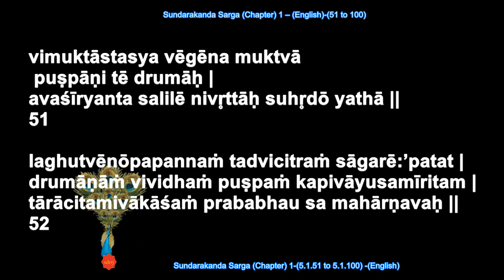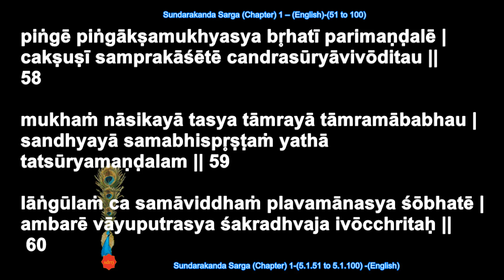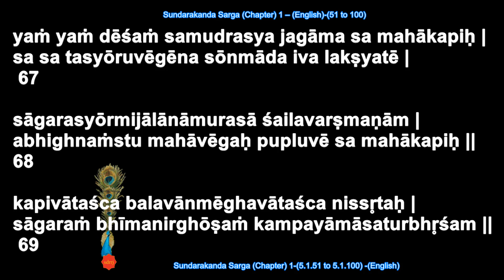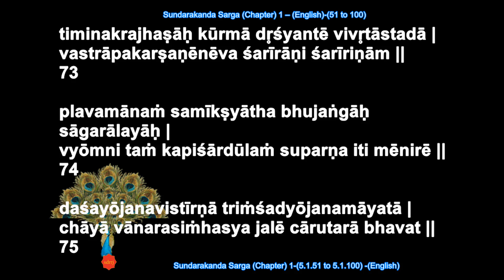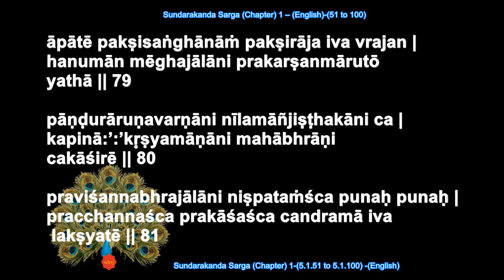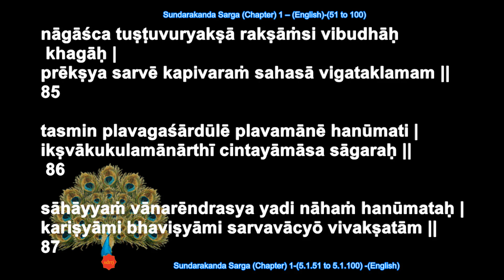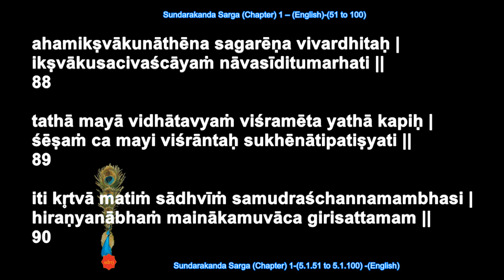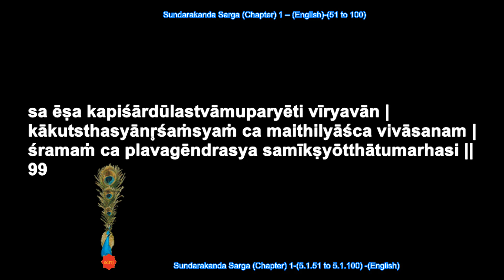Sundarakanda Sarga 1 – (5.1.51 to 5.1.100)-(English) by sdrrj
vimuktāstasya vēgēna muktvā puṣpāṇi tē drumāḥ |
avaśīryanta salilē nivr̥ttāḥ suhr̥dō yathā || 51

laghutvēnōpapannaṁ tadvicitraṁ sāgarē:’patat |
drumāṇāṁ vividhaṁ puṣpaṁ kapivāyusamīritam |
tārācitamivākāśaṁ prababhau sa mahārṇavaḥ || 52

puṣpaughēṇānubaddhēna nānāvarṇēna vānaraḥ |
babhau mēgha ivākāśē vidyudgaṇavibhūṣitaḥ || 53

tasya vēgasamādhūtaiḥ puṣpaistōyamadr̥śyata |
tārābhirabhirāmābhi-ruditābhirivāmbaram || 54

tasyāmbaragatau bāhū dadr̥śātē prasāritau |
parvatāgrādviniṣkrāntau pañcāsyāviva pannagau || 55

pibanniva babhau cāpi sōrmijālaṁ mahārṇavam |
pipāsuriva cākāśaṁ dadr̥śē sa mahākapiḥ || 56

tasya vidyutprabhākārē vāyumārgānusāriṇaḥ |
nayanē viprakāśētē parvatasthāvivānalau || 57

piṅgē piṅgākṣamukhyasya br̥hatī parimaṇḍalē |
cakṣuṣī samprakāśētē candrasūryāvivōditau || 58

mukhaṁ nāsikayā tasya tāmrayā tāmramābabhau |
sandhyayā samabhispr̥ṣṭaṁ yathā tatsūryamaṇḍalam || 59

lāṅgūlaṁ ca samāviddhaṁ plavamānasya śōbhatē |
ambarē vāyuputrasya śakradhvaja ivōcchritaḥ || 60

lāṅgūlacakrēṇa mahān śukladaṁṣṭrō:’nilātmajaḥ |
vyarōcata mahāprājñaḥ parivēṣīva bhāskaraḥ || 61

sphigdēśēnābhitāmrēṇa rarāja sa mahākapiḥ |
mahatā dāritēnēva girirgairikadhātunā || 62

tasya vānarasiṁhasya plavamānasya sāgaram |
kakṣāntaragatō vāyurjīmūta iva garjati || 63

khē yathā nipatantyulkā hyuttarāntādvinissr̥tā |
dr̥śyatē sānubandhā ca tathā sa kapikuñjaraḥ || 64

patatpataṅgasaṅkāśō vyāyataḥ śuśubhē kapiḥ |
pravr̥ddha iva mātaṅgaḥ kakṣyayā badhyamānayā || 65

upariṣṭāccharīrēṇa chāyayā cāvagāḍhayā |
sāgarē mārutāviṣṭā naurivāsīttadā kapiḥ || 66

yaṁ yaṁ dēśaṁ samudrasya jagāma sa mahākapiḥ |
sa sa tasyōruvēgēna sōnmāda iva lakṣyatē | 67

sāgarasyōrmijālānāmurasā śailavarṣmaṇām |
abhighnaṁstu mahāvēgaḥ pupluvē sa mahākapiḥ || 68

kapivātaśca balavānmēghavātaśca nissr̥taḥ |
sāgaraṁ bhīmanirghōṣaṁ kampayāmāsaturbhr̥śam || 69

vikarṣannūrmijālāni br̥hanti lavaṇāmbhasi |
pupluvē kapiśārdūlō vikiranniva rōdasī || 70

mērumandarasaṅkāśānuddhatān sa mahārṇavē |
atikrāmanmahāvēgastaraṅgān gaṇayanniva || 71

tasya vēgasamuddhūtaṁ jalaṁ sajaladaṁ tadā |
ambarasthaṁ vibabhrāja śāradābhramivātatam || 72

timinakrajhaṣāḥ kūrmā dr̥śyantē vivr̥tāstadā |
vastrāpakarṣaṇēnēva śarīrāṇi śarīriṇām || 73

plavamānaṁ samīkṣyātha bhujaṅgāḥ sāgarālayāḥ |
vyōmni taṁ kapiśārdūlaṁ suparṇa iti mēnirē || 74

daśayōjanavistīrṇā triṁśadyōjanamāyatā |
chāyā vānarasiṁhasya jalē cārutarā bhavat || 75

śvētābhraghanarājīva vāyuputrānugāminī |
tasya sā śuśubhē chāyā vitatā lavaṇāmbhasi || 76

śuśubhē sa mahātējā mahākāyō mahākapiḥ |
vāyumārgē nirālambē pakṣavāniva parvataḥ || 77

yēnāsau yāti balavānvēgēna kapikuñjaraḥ |
tēna mārgēṇa sahasā drōṇīkr̥ta ivārṇavaḥ || 78

āpātē pakṣisaṅghānāṁ pakṣirāja iva vrajan |
hanumān mēghajālāni prakarṣanmārutō yathā || 79

pāṇḍurāruṇavarṇāni nīlamāñjiṣṭhakāni ca |
kapinā:’:’kr̥ṣyamāṇāni mahābhrāṇi cakāśirē || 80

praviśannabhrajālāni niṣpataṁśca punaḥ punaḥ |
pracchannaśca prakāśaśca candramā iva lakṣyatē || 81

plavamānaṁ tu taṁ dr̥ṣṭvā plavaṅgaṁ tvaritaṁ tadā |
vavarṣuḥ puṣpavarṣāṇi dēvagandharvadānavāḥ || 82

tatāpa na hi taṁ sūryaḥ plavantaṁ vānarōttamam |
siṣēvē ca tadā vāyū rāmakāryārthasiddhayē || 83

r̥ṣayastuṣṭuvuścainaṁ plavamānaṁ vihāyasā |
jaguśca dēvagandharvāḥ praśaṁsantō mahaujasam || 84

nāgāśca tuṣṭuvuryakṣā rakṣāṁsi vibudhāḥ khagāḥ |
prēkṣya sarvē kapivaraṁ sahasā vigataklamam || 85

tasmin plavagaśārdūlē plavamānē hanūmati |
ikṣvākukulamānārthī cintayāmāsa sāgaraḥ || 86

sāhāyyaṁ vānarēndrasya yadi nāhaṁ hanūmataḥ |
kariṣyāmi bhaviṣyāmi sarvavācyō vivakṣatām || 87

ahamikṣvākunāthēna sagarēṇa vivardhitaḥ |
ikṣvākusacivaścāyaṁ nāvasīditumarhati || 88

tathā mayā vidhātavyaṁ viśramēta yathā kapiḥ |
śēṣaṁ ca mayi viśrāntaḥ sukhēnātipatiṣyati || 89

iti kr̥tvā matiṁ sādhvīṁ samudraśchannamambhasi |
hiraṇyanābhaṁ mainākamuvāca girisattamam || 90

tvamihāsurasaṅghānāṁ pātālatalavāsinām |
dēvarājñā giriśrēṣṭha parighaḥ sannivēśitaḥ || 91

tvamēṣāṁ jātavīryāṇāṁ punarēvōtpatiṣyatām |
pātālasyā:’pramēyasya dvāramāvr̥tya tiṣṭhasi || 92

tiryagūrdhvamadhaścaiva śaktistē śaila vardhitum |
tasmātsañcōdayāmi tvāmuttiṣṭha girisattama || 93

sa ēṣa kapiśārdūlastvāmuparyēti vīryavān |
hanūmānrāmakāryārthaṁ bhīmakarmā khamāplutaḥ || 94

asya sāhyaṁ mayā kāryamikṣvākukulavartinaḥ |
mama hīkṣvākavaḥ pūjyāḥ paraṁ pūjyatamāstava || 95

kuru sācivyamasmākaṁ na naḥ kāryamatikramēt |
kartavyamakr̥taṁ kāryaṁ satāṁ manyumudīrayēt || 96

salilādūrdhvamuttiṣṭha tiṣṭhatvēṣa kapistvayi |
asmākamatithiścaiva pūjyaśca plavatāṁvaraḥ || 97

cāmīkaramahānābha dēvagandharvasēvita |
hanūmāṁstvayi viśrāntastataḥ śēṣaṁ gamiṣyati || 98

kākutsthasyānr̥śaṁsyaṁ ca maithilyāśca vivāsanam |
śramaṁ ca plavagēndrasya samīkṣyōtthātumarhasi || 99

hiraṇyanābhō mainākō niśamya lavaṇāmbhasaḥ |
utpapāta jalāttūrṇaṁ mahādrumalatāyutaḥ || 100